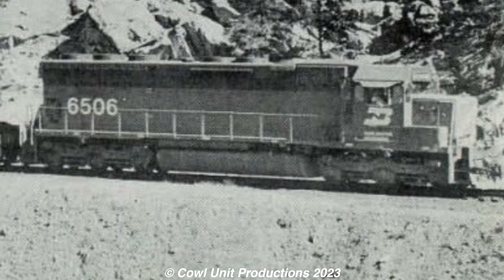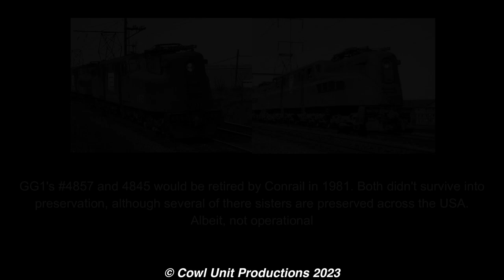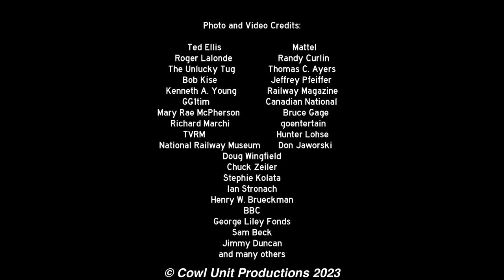Flying Scotsman and the Locomotives He Encountered in the US - Analysis Video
Given that its been 100 years since the Flying Scotsman first rolled out on the rails, he has continued to gather railfans from all around to see him flying down the mainline. One of its note-worthy pieces of history was his iconic tour of North America. Despite the ups and downs, the locomotive managed to travel across multiple states, and encounter several locomotives of different railroads.

In this video, we'll be diving into the locomotives the Flying Scotsman interacted with during his US tour. From steam queens to the common workhorses, we'll be going into a small analysis about them in this video! (also note the microphone being a little quiet in this, want to apologize)

Meatloaf - Bat ouf of Hell
HOME - Hold
Agrume - Love Beam
Mario Kart Double Dash - Rainbow Road
Yume Nikki - Martian Underground
Rosentwing - Press Start to Begin Your Journey
Nitrous Oxide - Amnesia
Kansas - Song For America
HOME - Dive Reflex